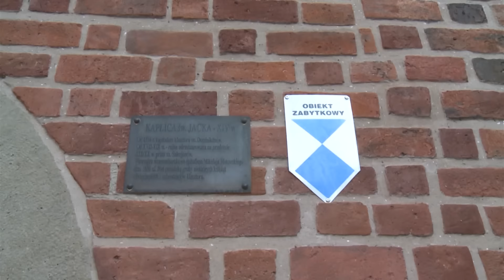Wieści z Ratusza 6 11 2015